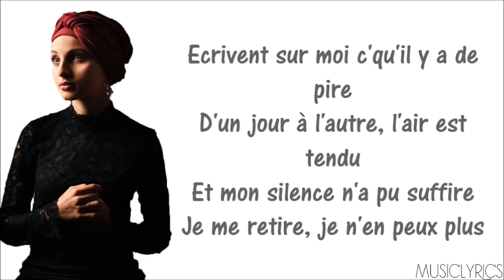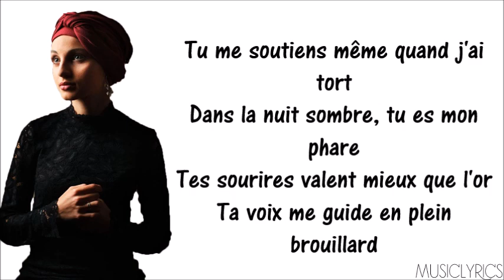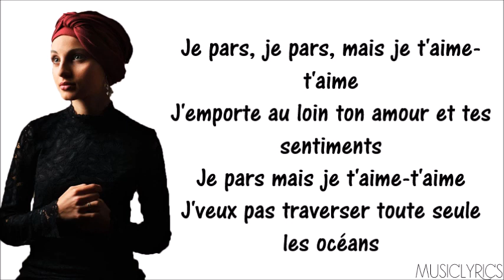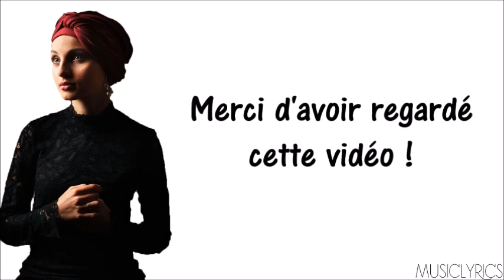Mennel - Je pars mais je t'aime [Parole Officielle]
→ Nouvelle vidéo en ligne sur ma chaîne, il s'agit de Mennel - Je pars mais je t'aime.

 • J''espère que la vidéo vous plaira, bon visionnage et à la bientôt pour une nouvelle vidéo. Bien sûr, n'hésitez pas à proposer des titres que je pourrais faire et n'oublie pas d’aimer et de partagez la vidéo! ♥

Music Lyrics. ♫